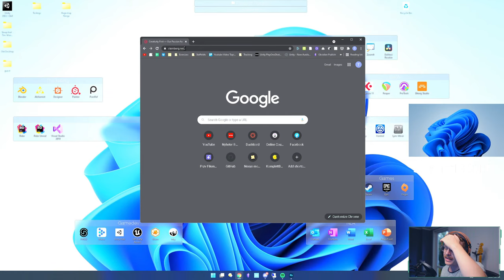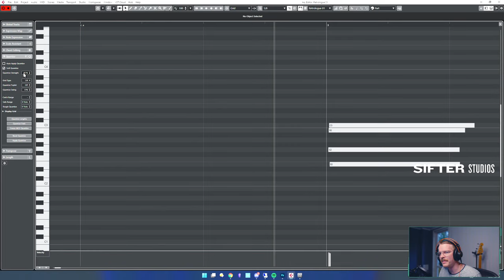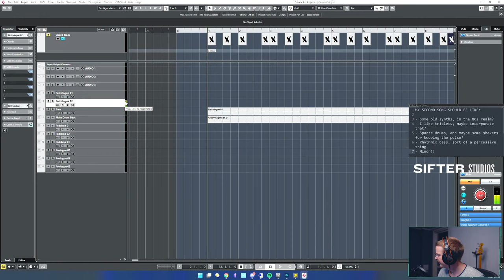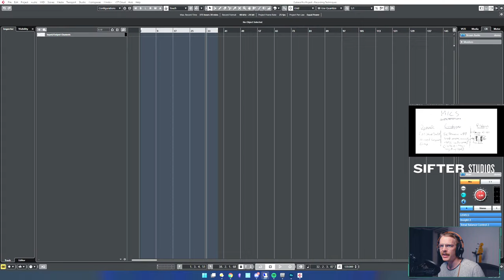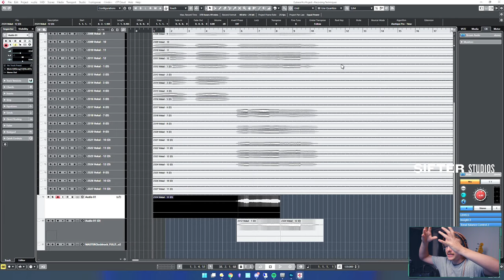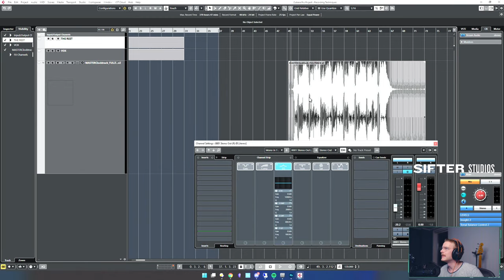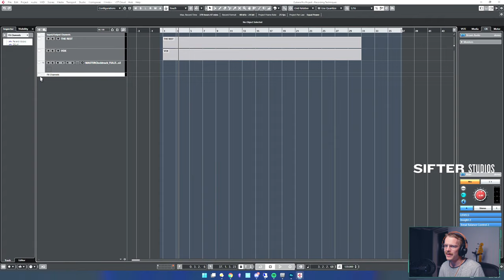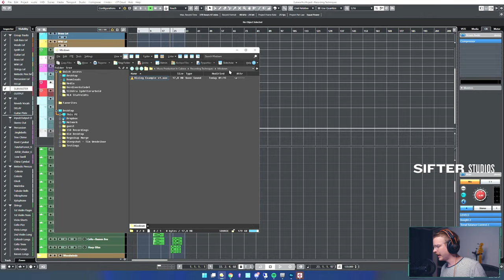Music Production Course in Cubase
As a way to say thanks and do something a little special after getting 1k subscribers, I'm going through my whole music production curriculum I teach at a university, live, in English, in one sitting..

TIMESTAMPS:

0:00 Please skip, Youtube won't let me delete..
3:46 Welcome!
6:00 What we're going to learn
7:23 Downloading Cubase/Talk about trial software
11:50 Audio interfaces - what they are and how to use them
14:30 First time opening Cubase
20:55 User Interface, adding an audio track
26:00 Talking about instrument tracks
27:00 What to do if there is no sound, settings are wrong? Important note!
28:28 Using the function-keys (F1, F2...)
31:10 The mixer window!
32:14 Zones in the main window
32:45 Audio Connections window
37:15 Setting up the control room for the stream
39:40 Using the Computer Keyboard to play software instruments
40:30 Turning up or down the volume of a track
41:09 Using the channel settings window
42:00 Key commands in cubase
44:30 VST Instrument window - show/hide
46:30 Studio Setup Window - troubleshooting if there is NO SOUND
49:30 Buffer size - what is it?
52:40 Midi Port setup - go HERE if you don't get a signal from your MIDI Keyboard
54:00 Recording Audio in Cubase
58:00 Using the option/alt key to cut events(regions)
59:00 Other useful key commands
1:00:00 Recording MIDI
1:01:00 Metronome and tempo
1:04:00 Recording MIDI again!
1:05:00 Editing MIDI introduction
1:07:00 Quantizing MIDI
1:12:30 Exporting your first song
1:23:00 MODULE TWO! - PRODUCTION II
1:27:40 Planning our next production
1:30:00 Starting the production
1:33:00 Answering an advanced question from chat
1:35:00 Production time!
1:39:00 Turning on or off MIDI Merge in Cubase
1:41:30 Explaining Grid mode
1:45:00 Midi Velocity Explained
1:47:00 A note on the Logical Editor (ADVANCED) - Figuring out how to randomize velocities
1:49:00 Back to drum editing
1:58:00 Adding a bass sound to the production
2:04:00 Having negative bars in the beginning of a session
2:05:50 Using the track divider in cubase
2:06:30 Adding chords with the chord track
2:16:00 Adding a synth lead (melody)
2:23:00 Arranging the production
2:27:00 Toilet break #1
2:29:00 MODULE THREE - THEORY
2:32:00 MIDI Signal Flow
2:39:00 AUDIO Signal Flow
2:45:00 Sample Rate Explained
2:53:00 Bit Depth Explained (sorry for forgetting to show the screen!)
3:01:00 Explanation of different Microphone Types
3:11:00 How to get a great vocal recording
3:20:00 Recording an Acoustic Guitar (and talking about using multiple mics on one sound source)
3:28:00 Recording Piano (Upright Piano, and talking about a very important concept for recording anything)
3:37:00 Recording Electric Guitar (Explaining how to record DI-signal to enable re-amping) NOTE: when I talk about mic positions, think the other way around! :)
3:53:40 Toilet break #2
3:57:00 Editing Vocals in Cubase
4:31:40 Quick and dirty vocal mix
4:38:00 MODULE FOUR - TOOLS
4:40:00 EQ Explained (Equalizer) + Sound Theory
5:10:00 Compressor Explained
5:26:22 Gate Explained
5:29:30 De-Esser Explained
5:37:40 Inserts VS Sends (Reverb + Delay)
6:10:00 Toilet Break #3
6:13:00 MODULE FIVE - MIXING
6:17:00 Mix preparation
6:42:00 Creative Mixing
7:11:00 Quick Master of the track
7:15:00 Conclusion